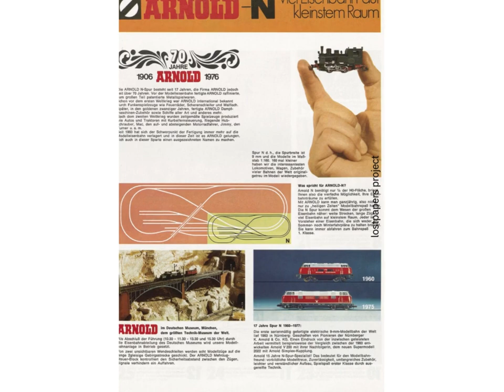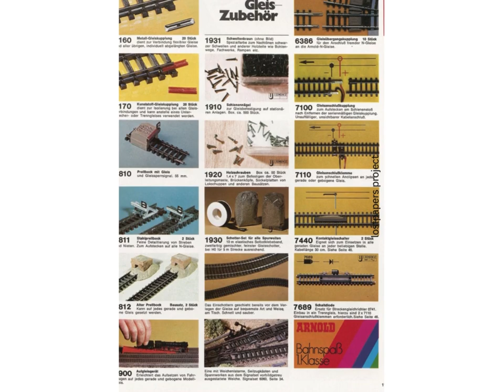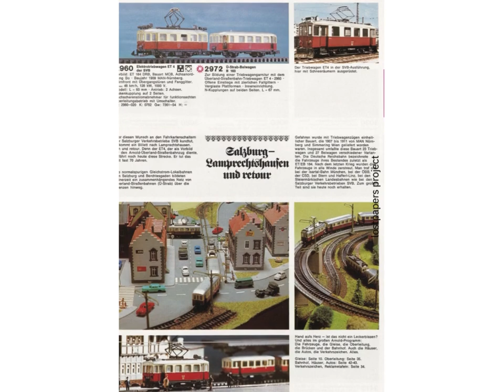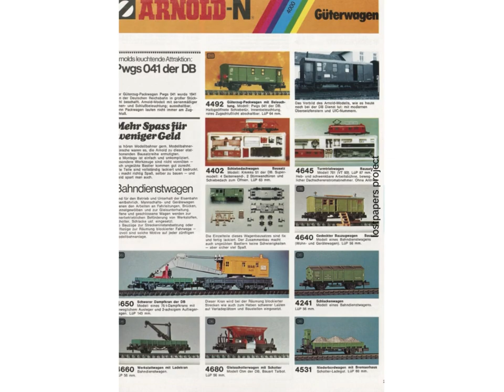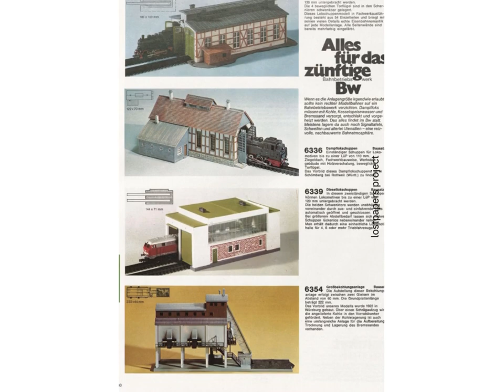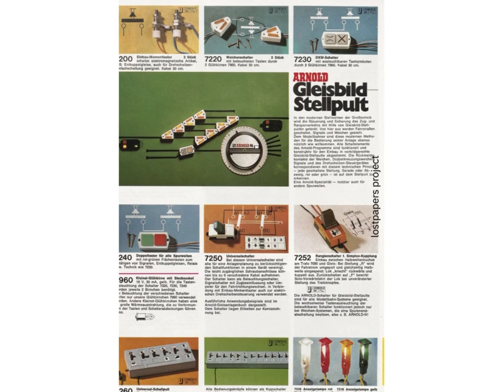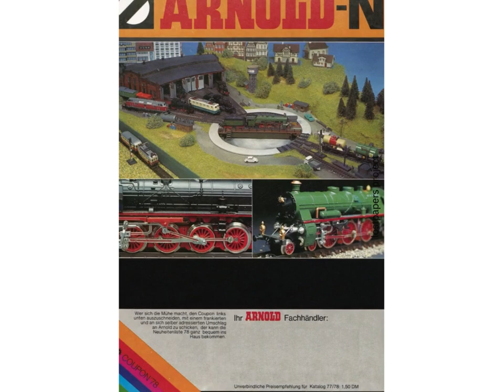arnold 1977-1978 catalogue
Arnold is a renowned German toy company with a rich history dating back to the late 19th century. Founded in 1906 by Karl Arnold in Nuremberg, Germany, the company initially specialized in producing model trains, becoming one of the leading manufacturers in the industry. Over the years, Arnold expanded its product range to include a wide variety of toys, including model cars, planes, and military vehicles. The company's commitment to quality and innovation has earned it a strong reputation among collectors and enthusiasts worldwide.